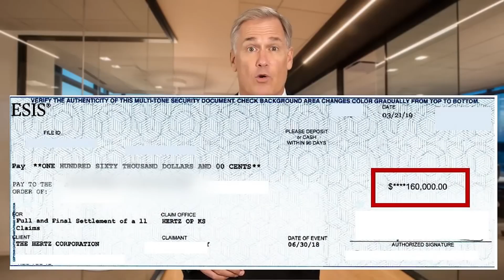If You are a Victim of an Auto Accident You Will Want to Watch This! shardig redtie yt variation 2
Visit this link and fill out your accident details to see if you qualify for a major payout: